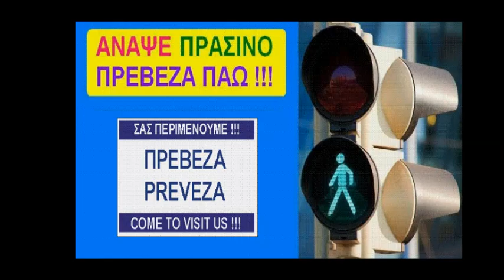ΑΝΑΨΕ ΠΡΑΣΙΝΟ ΚΑΙ ΠΡΕΒΕΖΑ ΠΑΩ ΕΡΜΗΝΕΙΑ , ΤΑΚΗΣ ΚΕΚΕΜΠΑΝΟΣ ΣΤΙΧΟΙ ΚΑΙ ΜΟΥΣΙΚΗ , ΙΩΑΝΝΗΣ ΑΛΕΞΙΟΥ Α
ΑΝΑΨΕ ΠΡΑΣΙΝΟ ΚΑΙ ΠΡΕΒΕΖΑ ΠΑΩ !!!
ΕΡΜΗΝΕΙΑ : ΤΑΚΗΣ ΚΕΚΕΜΠΑΝΟΣ
ΣΤΙΧΟΙ - ΜΟΥΣΙΚΗ  : ΙΩΑΝΝΗΣ ΑΛΕΞΙΟΥ ΑΠΡΟΣΚΛΗΤΟΣ
ΕΝΟΡΧΗΣΤΡΩΣΗ  : ΠΑΝΟΣ ΡΟΥΜΕΛΙΩΤΗΣ